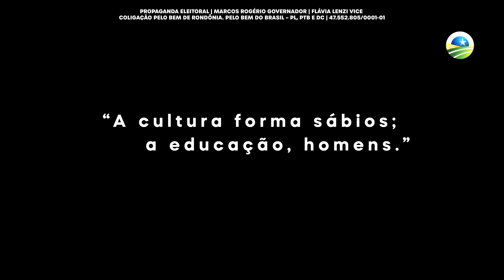MARCOS ROGÉRIO 22: VALORIZAÇÃO DA CULTURA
Nossas belezas, gastronomia, danças e identidade precisam ser valorizadas.

Rondônia possui um mundo de riquezas regionais pouco explorado pelo atual governo.
É preciso incentivo aos nossos artistas, promovendo o desenvolvimento da criatividade como forma de crescimento econômico, geração de emprego, entretenimento e reconhecimento nacional.

Bora, Rondônia, bora ser feliz! ✌🏻✌🏻✅

PROPAGANDA ELEITORAL | COLIGAÇÃO PELO BEM DE RONDÔNIA, PELO BEM DO BRASIL - PL, PTB E DC | MARCOS ROGÉRIO GOVERNADOR FLÁVIA LENZI VICE l CNPJ 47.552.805/0001-01